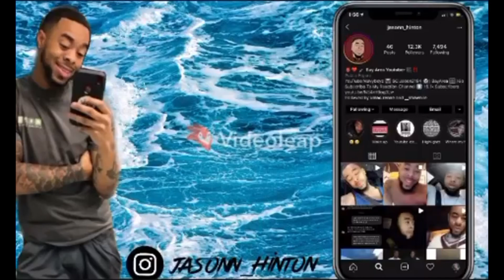Lana Del Rey - Born To Die (Official Music Video) | Reaction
VMAC.Renae📸
JASONN.Hinton 📸
__Shawniie 📸